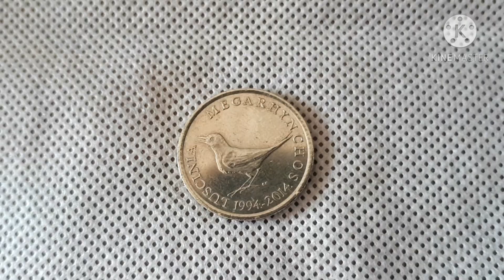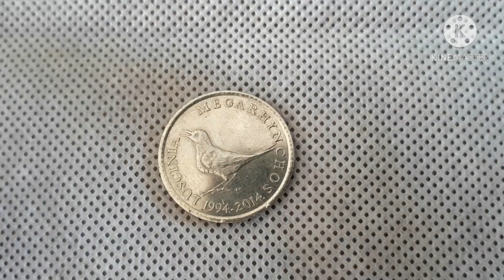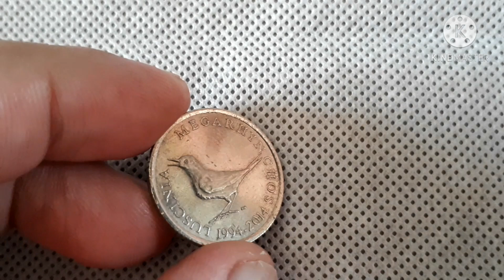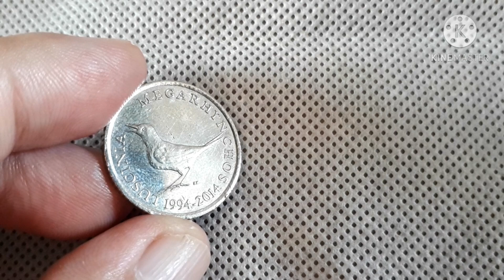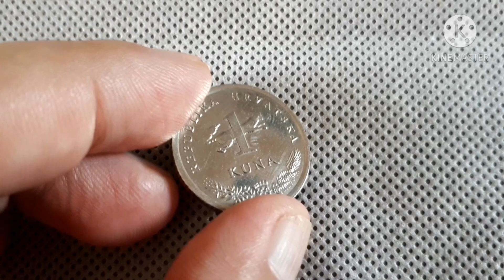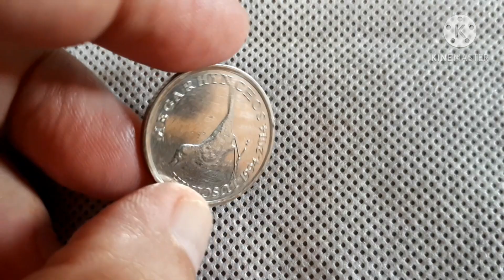1Kuna 1994-2014 Croatia Coin/Value "Commemorative Coin"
Country              Croatia
Type                   Circulating
                            Commemorative coin
Year                    2014
Value                  1 Kuna
Currency            Kuna
Composition     Nickle brass